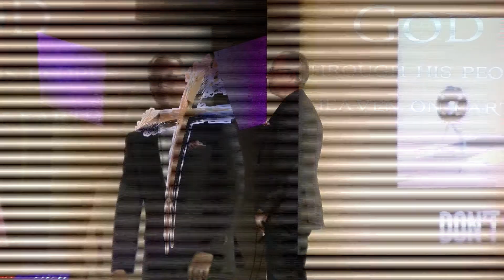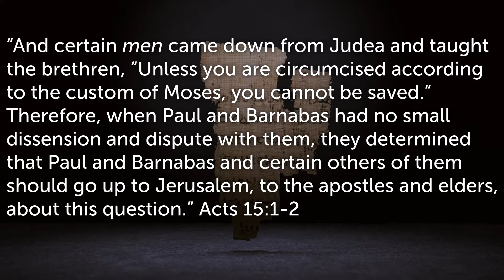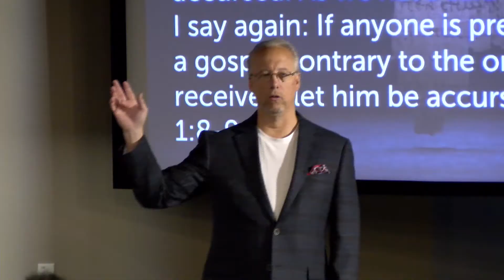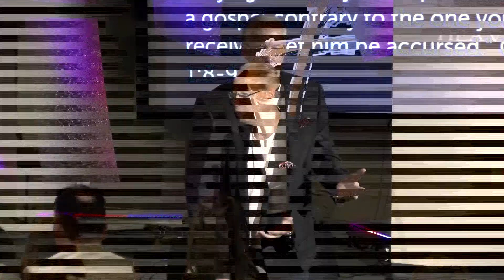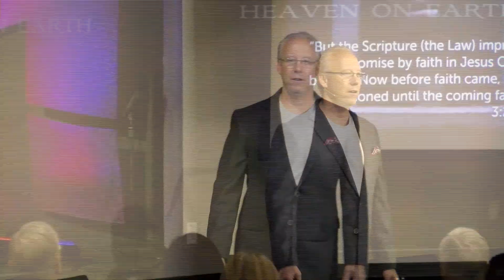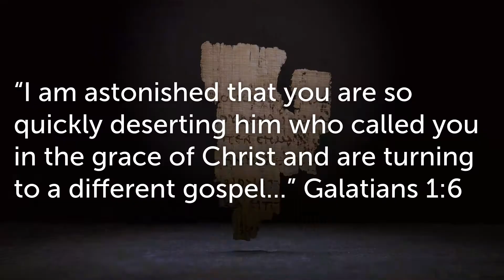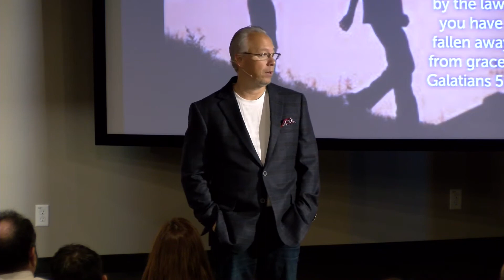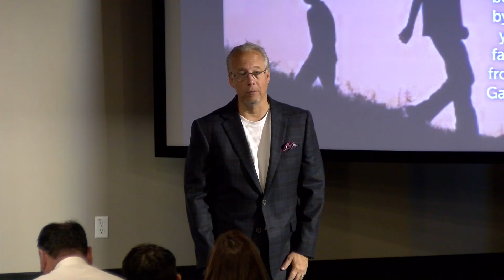'Don't leave your post' Nov 11th 2018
Nov 11th 2018 Sunday morning service by Pastor Joe Johnsick
'Don't leave your post'

542 Mast Rd. Ste. 9